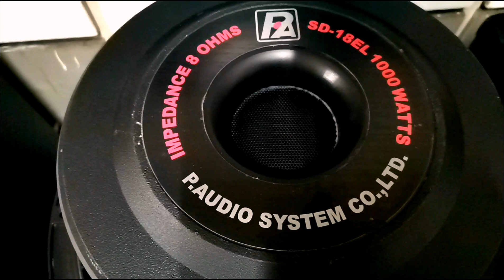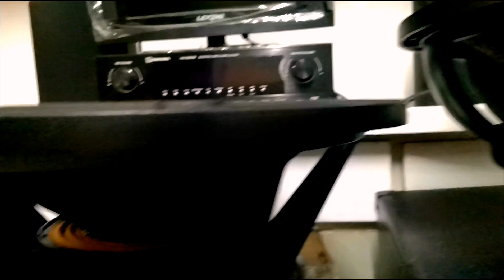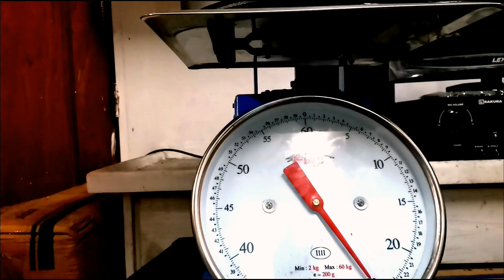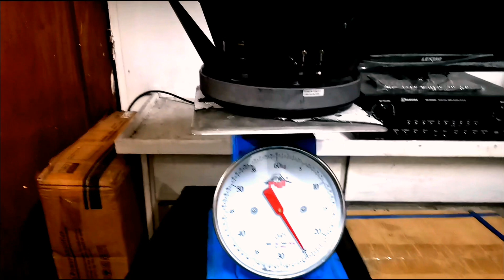CROWN JH-189 / P-AUDIO SD-18EL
CROWN JH-189
. MAXIMUM POWER 1800WATTS
. IMPEDANCE 8OHMS
. SENSITIVITY 110db/w/m
.FREQUENCY RESPONSE 15hz-5Khz
.VOICE COIL 100mm
.MAGNET (220x20) x2pcs

P-AUDIO SD-18EL
. MAXIMUM POWER 1000WATTS RMS
. 5" INSIDE / OUTSIDE COPPER
. ALUMINIUM
. 99dB SPL 170 oz